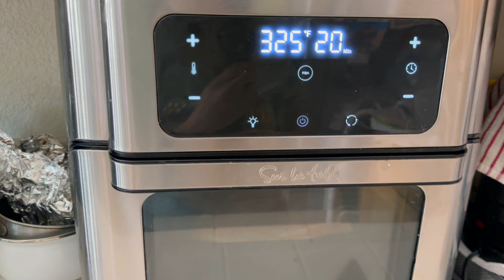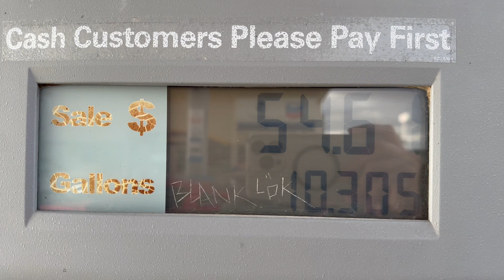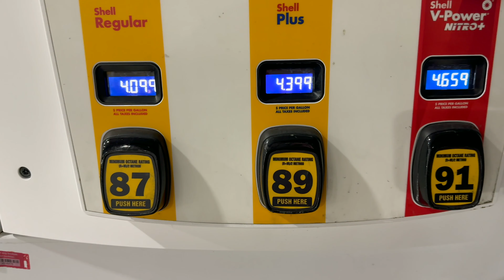Spontaneous roadtrip to Arizona! | March 2024 | Life vlog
Join us on a spontaneous adventure! When my fiancé took a last-minute gig driving a truck from California to Arizona, I tagged along for an epic road trip. From beautiful desert landscapes to the fun of sleeping in the car at a rest stop, this journey was full of unexpected moments. I had a blast capturing it all, and I hope you enjoy coming along for the ride with us.

➽ ➽ TIMESTAMPS
00:03 In this episode
00:13 Start of vlog
01:30 Prepping meal
05:41 What I’ve done so far
07:01 How I set up my car for sleep
11:34 Starting the roadtrip
13:41 Stopping for gas & food
15:24 Driving again
19:02 I finally stop talking
19:55 Oh, I’m starting back up again
21:20 Chilling & trying to stay awake
22:04 Made it to Scottsdale, AZ
22:33 Sunday morning
23:48 Breakfast
25:50 The bathroom
26:23 Driving back to California
28:27 Still to come …
28:58 Thanks for watching!

➽ ➽ ➽ Gear:
Computer: MacBook Air 13inch
Editing Software: iMovie
Recording devices: iPhone 14 Pro Max, LitoKam
Microphone: Rode Wireless ME
Tripod & selfie stick with cold shoes
Pro Tripod
Phone rig

➽ Any product links have no association to a sponsorship or endorsements. They are my recommendations only.